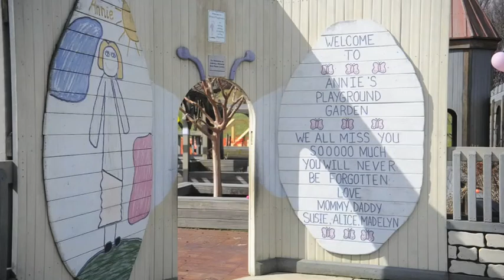Easter Egg Hunt at Annie's Playground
Easter egg hunt at Annie's Playground on Saturday, April 4,2015, commemorating the 10th anniversary of the park dedicated to 6-year-old Annie Cumpston, killed in 2003 by a hit-and-run driver.